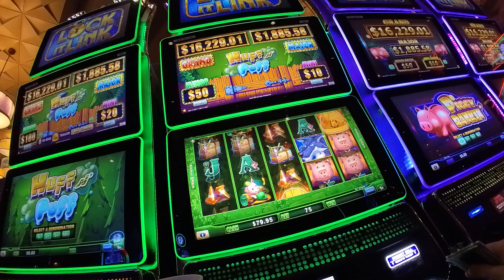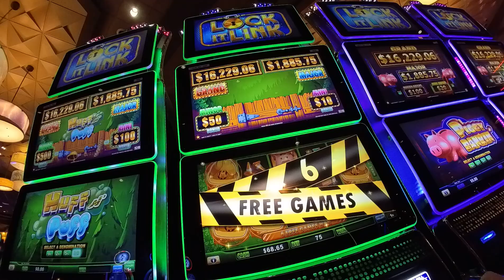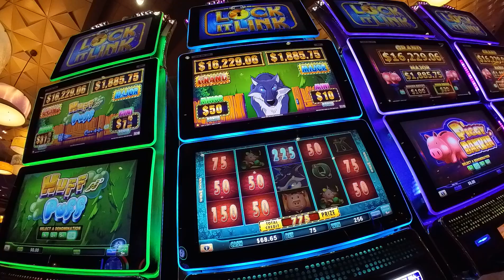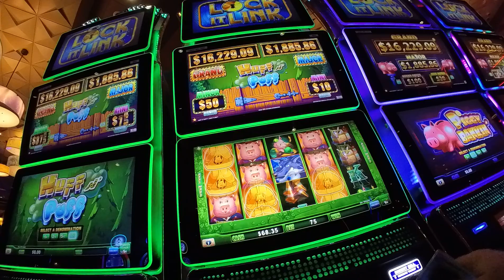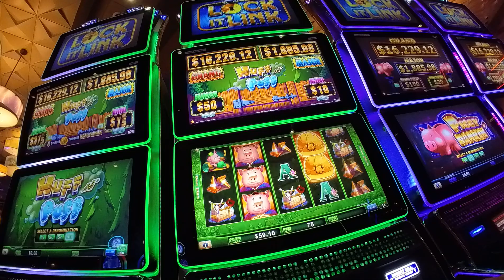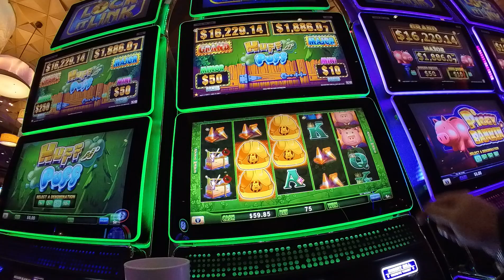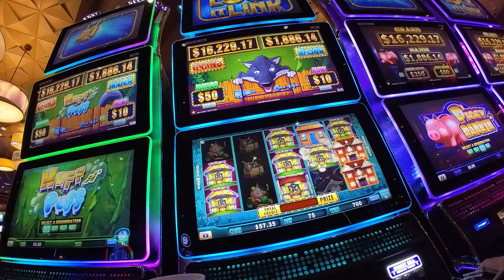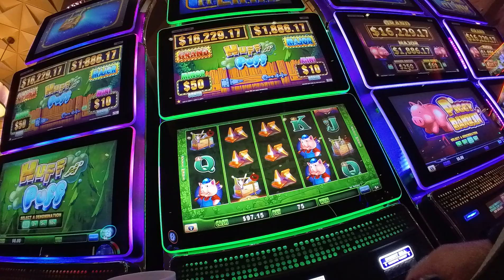Turkey Day Huff n' Puff